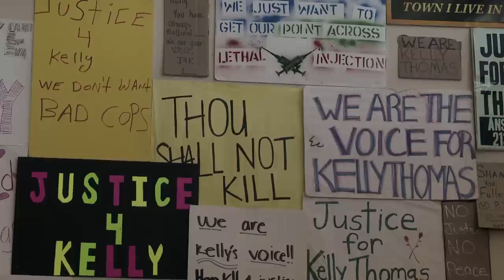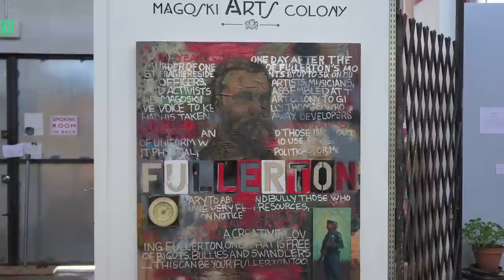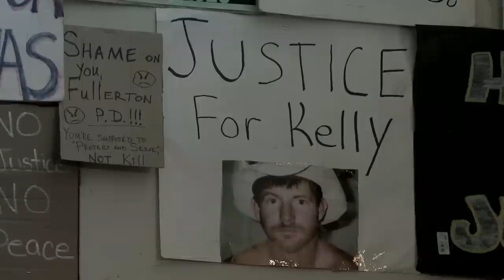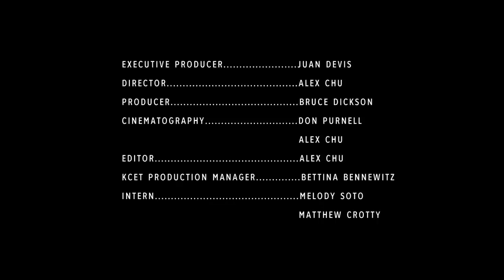The Death of Kelly Thomas: Art With an Agenda | Artbound | KCET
There's an image of Kelly Thomas that haunts everyone who's seen it. Right after news broke that the homeless, schizophrenic, 37-year-old was beaten by members of the Fullerton Police Department on July 5, 2011, news outlets released a close-up image of Thomas's face in the hospital. Except it doesn't look—even remotely—like a face. His visage looked more like a bruised and pulpy blackberry, a swollen mass of black, purple and red.

The unarmed, 135-pound Thomas was reportedly uncooperative when questioned by the police about breaking into cars at a downtown parking lot. For that, he was shocked with Tasers, kicked in the face, beaten with flashlights, his head slammed into the ground. Witnesses say he begged for his life and called for his father while he was being attacked; it took six officers to subdue him. He passed away five days after the beating, when his family took him off life support.